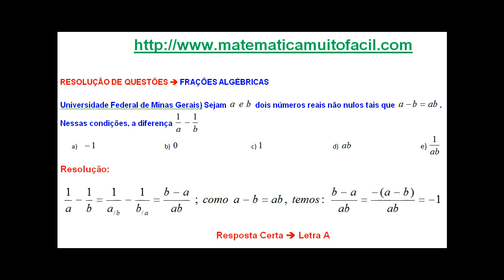# 2017 002 Frações Algébricas Questão 101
2017 002 Frações Algébricas Questão 101 - Videoaula Explicada pelo professor Luiz Fernando Reis